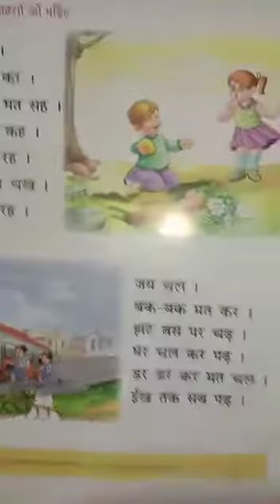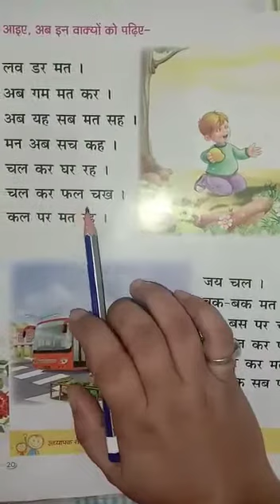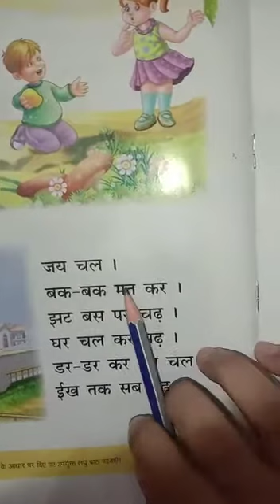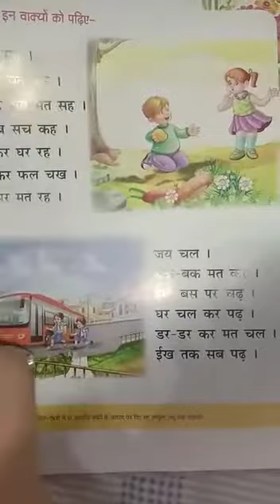LKG Hindi 15